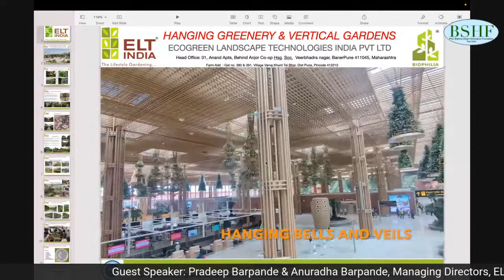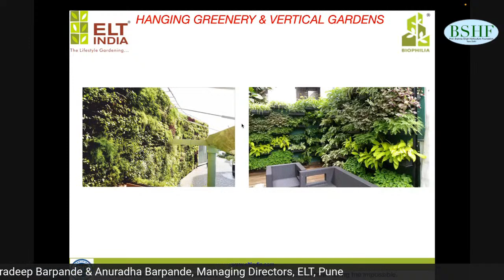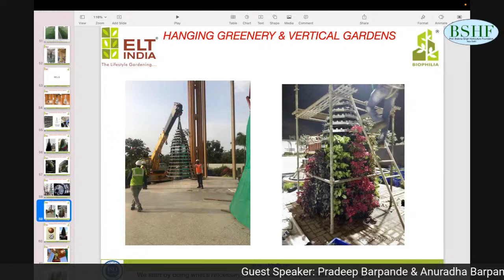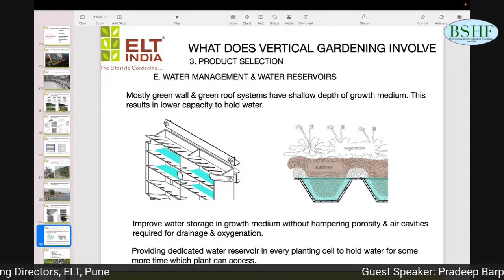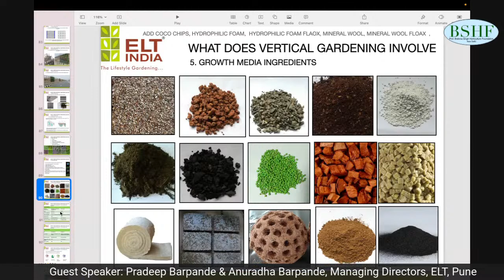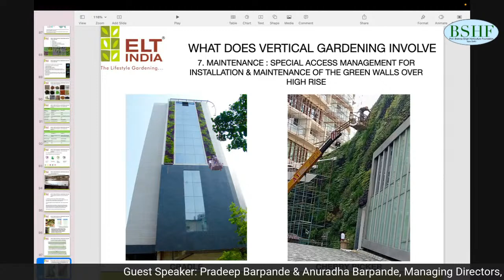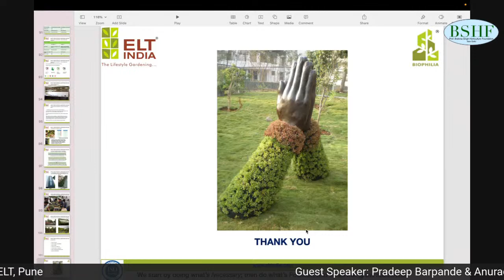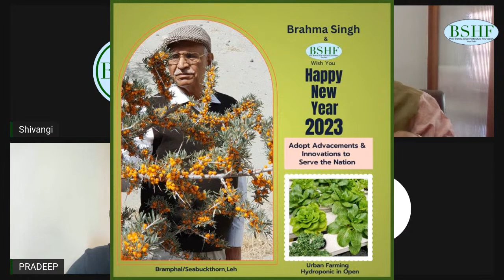Talk 23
Hanging Greenery and Vertical Gardens